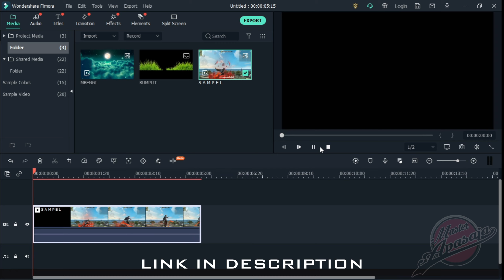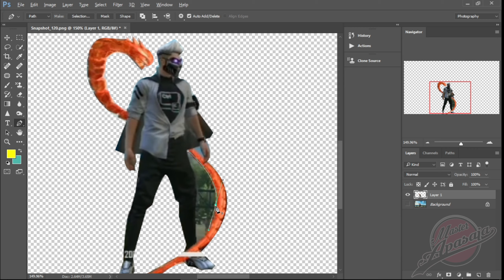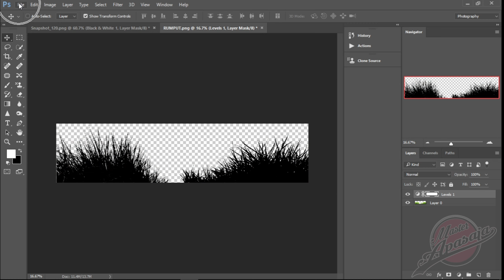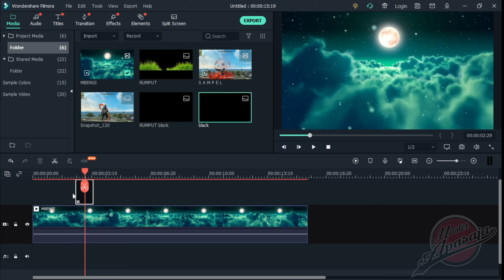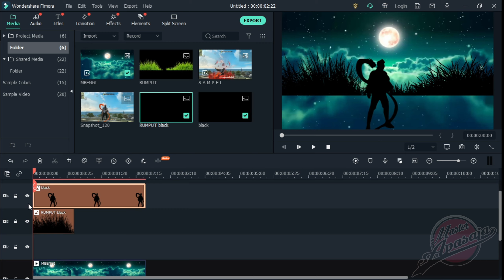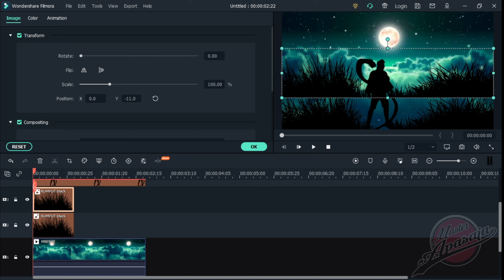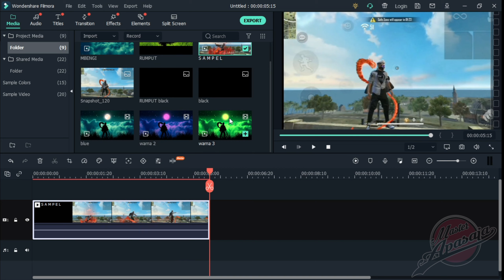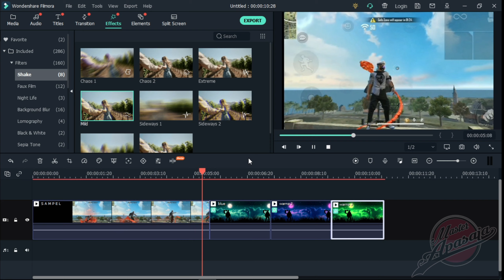CARA EDIT JEDAG JEDUG KEREN DI FILMORA X !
Cara edit Free Fire Moonlight yang lagi viral menggunakan aplikasi wondershare filmora x  dengan mudah dan simpel.